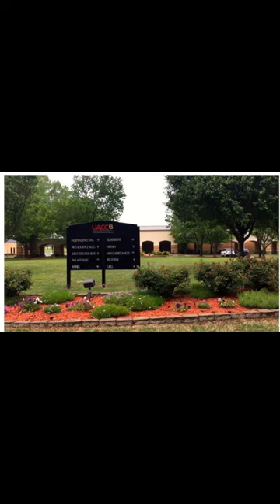September 5, 2022